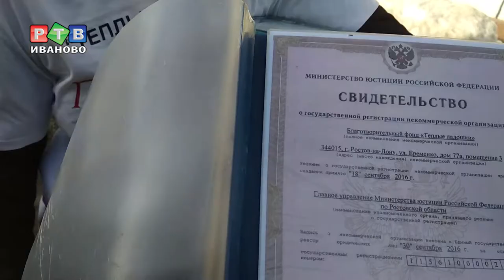Благотворители или попрошайки?